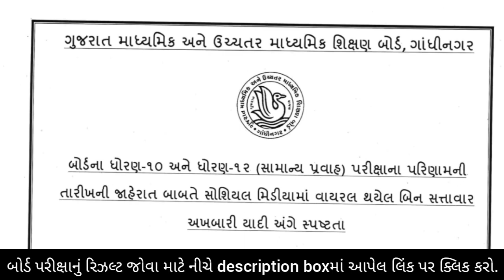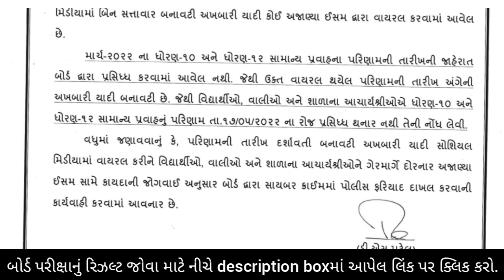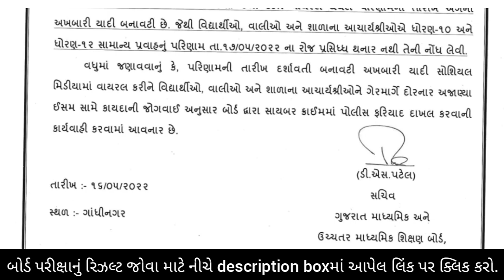ગુજરાત બોર્ડનું પરિણામ આવતીકાલે જાહેર થશે.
Std 12 General stream and std 10 result declared Education Minister Jitu vaghani.gsebresultstd10,12
ધોરણ 10 ધોરણ 12 બોર્ડ પરીક્ષાના પરિણામની તારીખ જાહેર. Result of Standard 10,12 board Exam announced

ધોરણ 10 અને ધોરણ 12 પરિણામ બાબતે મહત્વના સમાચાર| latest update std 10 board exam result 2022